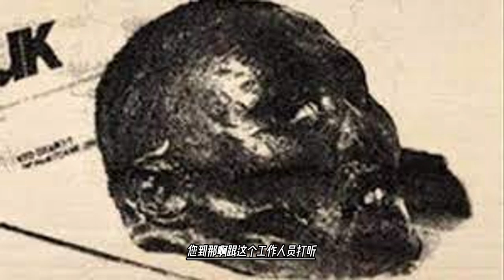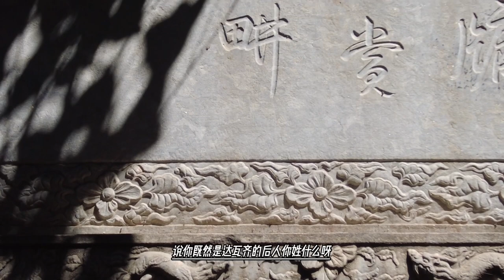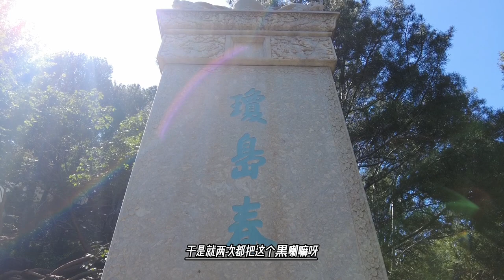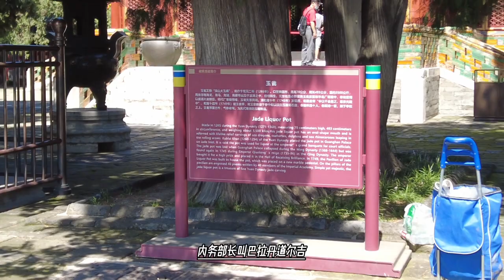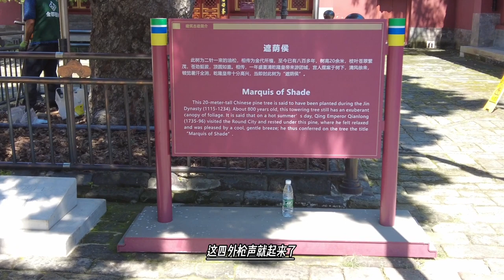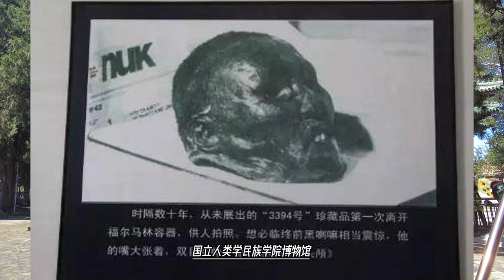自称阿睦尔撒纳转世，吃人心的黑喇嘛，作恶多端脑袋摆在了博物馆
1922年10月蒙古人民党政府发布了对丹毕的判决书：“政府认为，必须采取措施，将人民的敌人，阴险狡猾、罪恶多端的丹毕坚赞迅速捉拿归案。军事法庭已经将他判处死刑。”[1]1923年初，苏联和蒙古国派出了几批特工去寻找丹毕，内务部长巴勒丹道尔吉率领由蒙苏特工组成的别动队前往马鬃山执行剿匪任务。特工化装成喇嘛并伪装成哲布尊丹巴呼图克图的使团抵达丹毕城堡，对其进行了暗杀，蒙古军人南兹德巴特尔砍下了丹毕的首级，用福尔马林进行防腐处理后送往乌兰巴托，悬挂在广场上示众，最后带回苏联。目前，丹毕的首级保存于圣彼得堡俄罗斯国立人类学民族学博物馆艺术间展示馆，编号3394号。